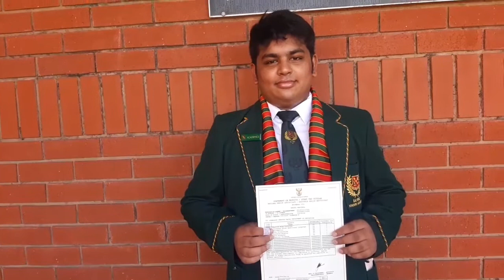Glenwood schools celebrate matric results